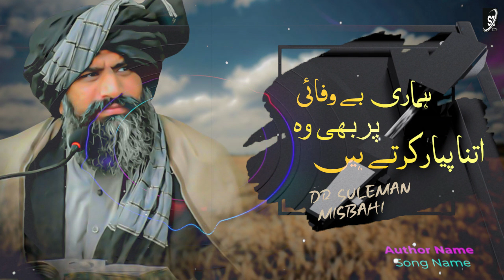Hamari Bewafai Par Bhi Wo Itna Pyar Karte Hain Dr Suleman Misbahi New Bayan 2023